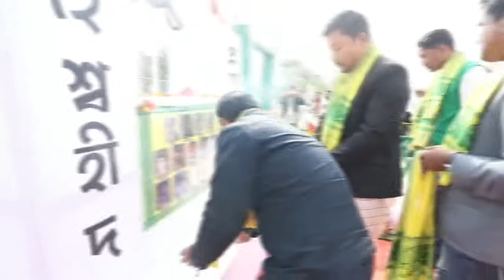All Kochrajbongshi Student's union (AKRSU)20th Kendriya Sohid Divas Udjapan.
আক্ৰাছুৰ কেন্দ্ৰীয় শ্বহীদ দিৱস উদযাপন কোকৰাঝাৰ জিলা আক্ৰাছুৰ উদ্যোগত আৰু সেৰফানগুৰী ৰামফলবিল আঞ্চলিক আক্ৰাছুৰ  সহযোগত। ।